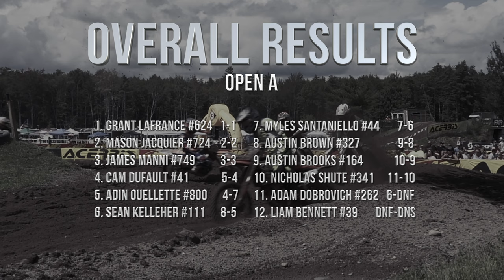Open A NESC 4/14/24 Central Cycle Club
Spring Series Round 3 at Central Cycle Club in Central Village, Connecticut

We're back at CCC for the first time in 2024 for NESC round 3! Saturday's practice was super soft and deep from a decent amount of rain Thursday. With some help from wind gusts, and plenty of tires on the track, the dirt was perfect Sunday morning! The sun was out, and then a small isolated light rain shower, and then the sun was out, and then another small isolated light rain shower. At a reasonable 61°F we were fortunate for no heavier rain until the races completed around 6pm when everyone was packing up. Race 9 out of 20 on the day. I was in race 12 so this was the content I was able to grab while preparing for my next moto.

4/14/24

Open A

Moto 2
5:34